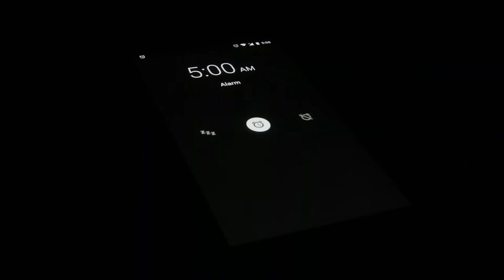Video of Alarming Mobile Phone - Free Stock Creative Commons Video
Free video that you can use for any personal and commercial purpose about Video of Alarming Mobile Phone.